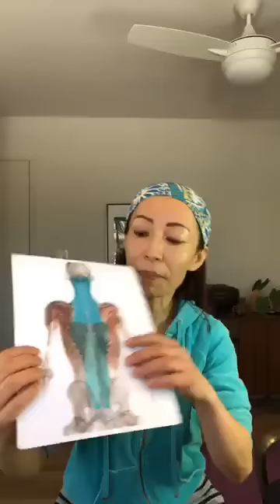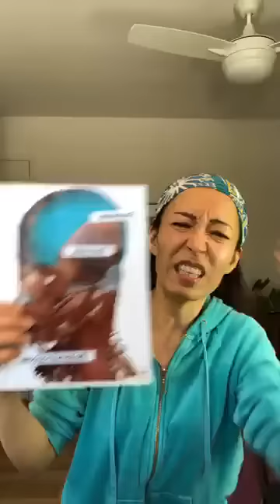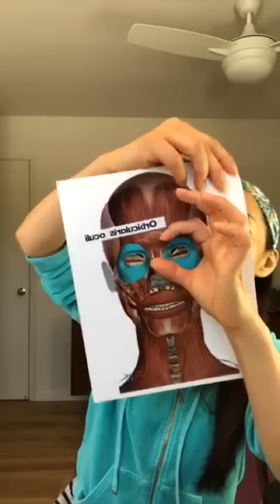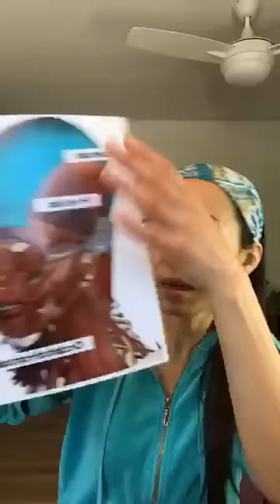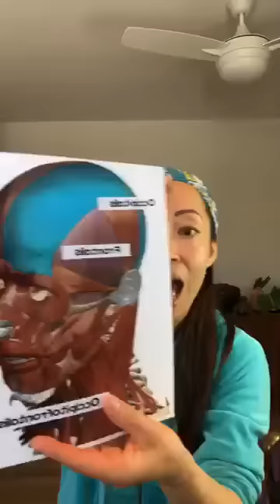Full Face Yoga Routine - FREE Class of Face Yoga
Get your full free face yoga routine in today's video - warm-ups, face poses, and cool down!

Welcome! I’m Fumiko Takatsu, the creator of the Face Yoga Method. I developed the Face Yoga Method to help make you feel proud of yourself and walk with confidence in the world. In other words: I’m here to make you look young again. Confidence isn’t all about how we look. However, if our older-looking appearance doesn’t reflect the vivacity inside us, that disconnect can make us feel misunderstood, shy and embarrassed.

Face Yoga Method uses conventional approaches – muscle exercises, stretching, and visualization – to naturally tighten, tone, and brighten your face. I know from personal experience, as I survived what could’ve been a fatal car crash that significantly altered and aged my face. I developed Face Yoga as my own “medicine,” never imagining at the time that I’d bring it to the public. Since I introduced Face Yoga in Japan, my home country, I’ve become a best-selling book author, graced almost 100 Japanese magazines, been featured on multiple TV shows, worked as a corporate sponsor for several major brands, and trained over 100 Face Yoga-certified teachers.

💃 Change Your Face, Change Your Life Today! Download The Top 5 Face Yoga Method Exercises for FREE ➡️